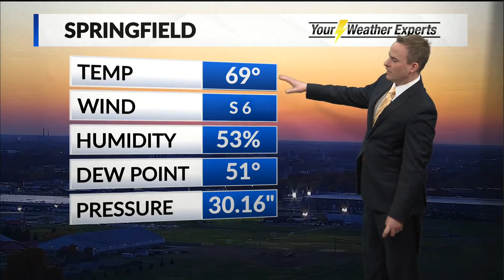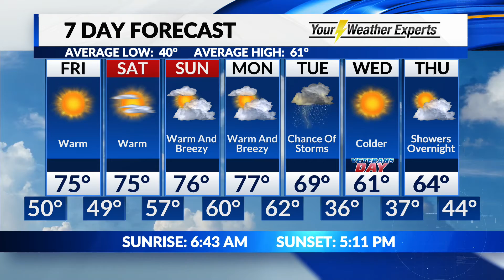Thursday, November 5 Evening Forecast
Warm streak into Tuesday comes with a chance for storms.